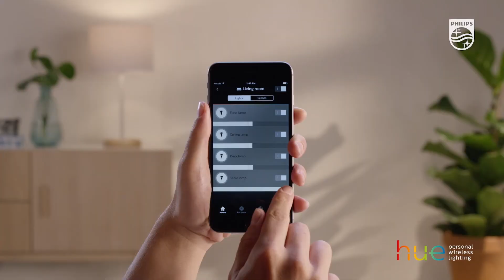Come aggiungere più luci all'app Philips Hue - Philips Hue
Con Philips Hue puoi aggiungere fino a 50 luci al tuo bridge, tramite l'app Philips Hue.

Con Philips Hue puoi controllare facilmente la tua luce dal tuo dispositivo, con accessori intelligenti o persino con la tua voce. Crea il tuo ambiente per ogni momento e cambia il modo in cui usi la luce. Scopri di più su Philips Hue con questa serie di video. Questo video spiega come puoi estendere facilmente il tuo sistema di illuminazione connessa wireless personale aggiungendo più luci al tuo bridge. In pochi semplici passaggi puoi attivare le luci attraverso l'app Philips Hue.